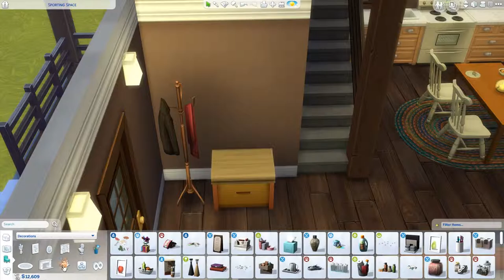Memories - Cats & Dogs E21 Finale - THE SIMS 4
Thank you for joining me on my channel tonight.
It is the finale and last episode of the cats & dogs lets play.
I made little kollage of the screenshots I've taken and moments I remember well. This video also includes the new home for them :)